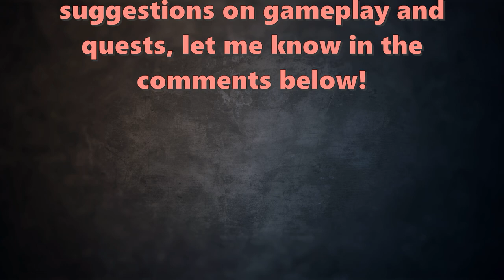Fallout 4 (2024) - Legendary Gulpers & a Feral Ghoul Infested Hotel!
*** Continued from the LAST Episode ***
Nick and Salome exploration of Far Harbor continues as we finish talking to some of the friendly, and non-so-friendly inhabitants of Far Harbor.  We then decide to explore the island, with the intention to locate the Mariner's Power Tools.  While out and about we discover the Islands own Raiders called "Trappers", as well as some of the local fauna including a pack of Vicious Wolves, several Young Gulpers, and even a Legendary Gulper!  We even inadvertently complete Cassie Dalton's "Blood Tide" mission. However, it is we get to the Feral Ghoul infested Cliff's Edge Hotel when things get busy!